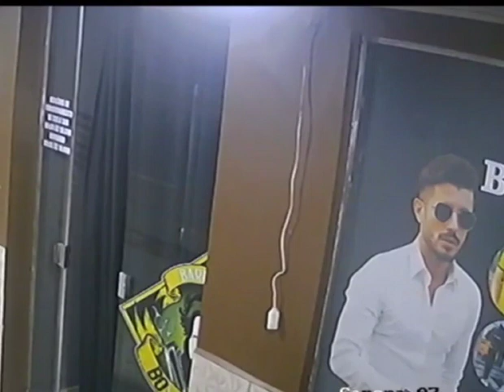Ladrões furtam barbearia e deixam prejuízo de R$12 mil; Veja Vídeo